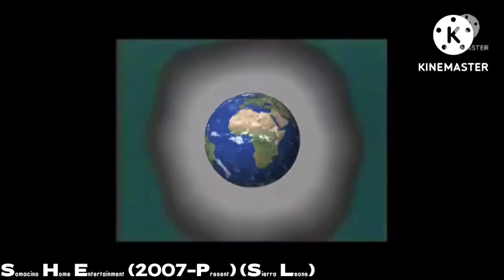Logo Rip-Off 2.0 Episode 2:The Globe